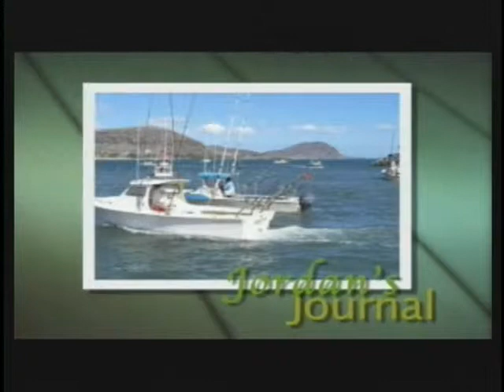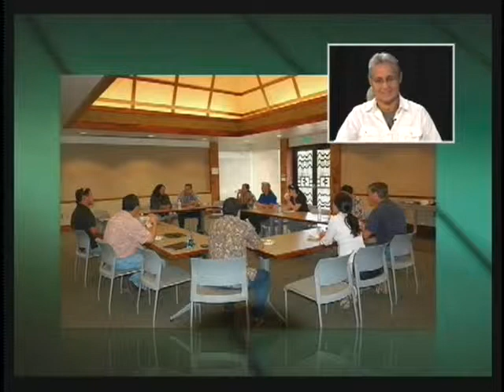Episode 8 - Rep. Linda Ichiyama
In this episode of Jordan's Journal, Rep. Jordan talks to Rep. Linda Ichiyama (D-Moanalua, Salt Lake, Aliamanu) about serving as first-term legislators on the House Finance Committee and participating in site visits during the interim.